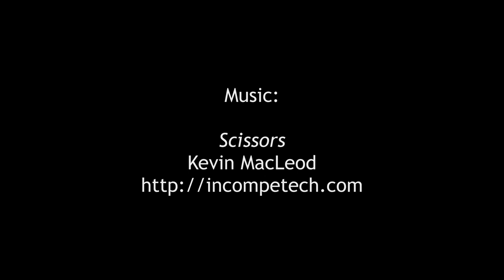Movie disappointments [Big Question]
What has been your greatest movie-related disappointment so far? Add your comments and video responses below.